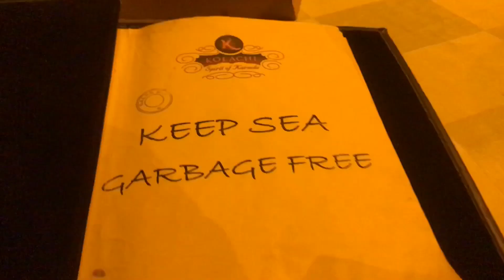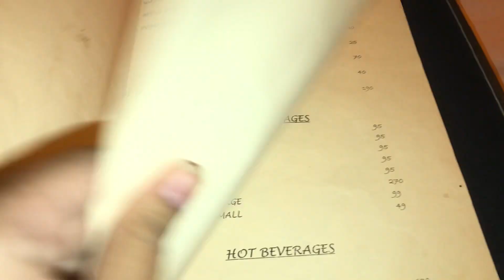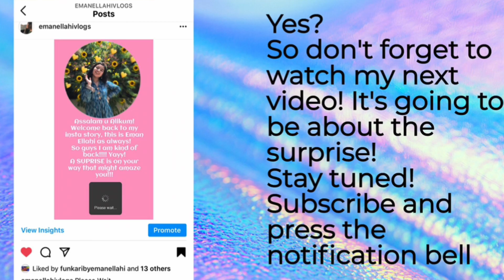Kolachi Do-Darya|Mama’s Birthday Celebration| Emanellahivlogs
Hope you all are doing good! So eesquad , I am back here with another video after a pretty long break to know why i was inactive watch this video and also next video which is coming pretty soon!
We went to Kolachi-Do Darya and celebrated Mama’s Birthday! It was fun!